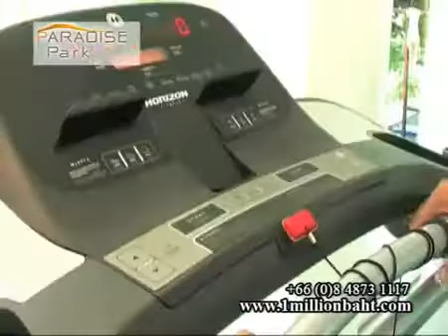Paradise Park Jomtien Resort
Paradise Park Jomtien Resort is a low rise condominium development in Jomtein beach,  This is a value for money in budget development by a leading developer. For sales enquiries please contact Domain Property Service, Prikthai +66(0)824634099 May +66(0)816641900